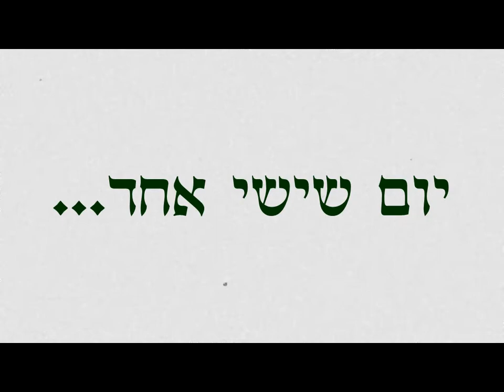בת מצוה של רוני - סרטון: יום ששי אחד... One Friday afternoon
יום ששי אחר הצהריים ורוני צריכה להתלבש לשבת.
It's Friday afternoon, shabbat is getting closer and Roni needs to choose what to wear.